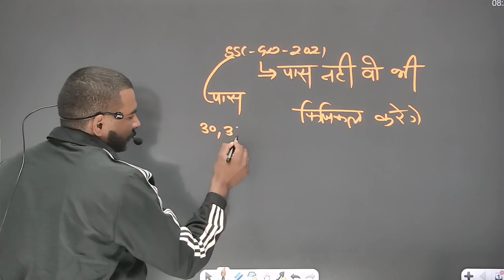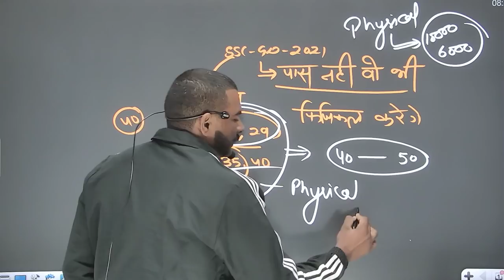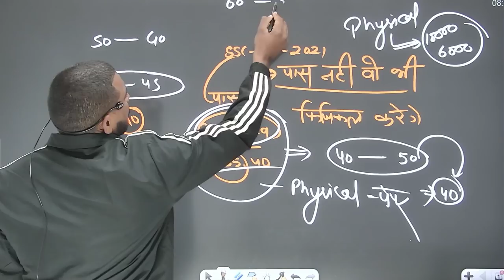ssc gs 2021 पास नहीं वो भी जाएँगे physical देने के लिए !! ssc gd 2021 cut off